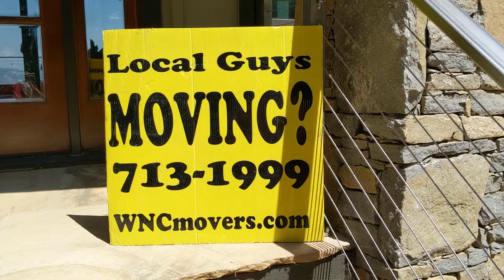Asheville Movers Moving Atlanta Residents From Secured Self Storage to Hot Springs NC Mountain Views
Supporting this channel can be as easy as ordering this product at Amazon Gskyer Telescope 600x90mm AZ Astronomical Refractor Telescope, German Technology Scope
Or this truly American made flag for your friends or family. 5x8 American Flag Certified 100% Made in The USA Long Lasting Outdoor Nylon Featuring Embroidered Stars and Lock Stitched Sewn Stripes

We unloaded rentals trucks for Atlanta residents into Secured Self Storage previously. Their custom builders remodeled & added on to their new Hot Springs, NC property. We loaded up storage lockers & hailed them to their newly completed home! Talk about amazing long distance mountain views.. oh my!

Bruce, a Local Mover 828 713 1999 is a participant in Amazon Services LLC Associates Program, an affiliate advertising program designed to provide a means for sites to earn fees by linking to Amazon and affiliated sites. By using these links I will make a small percentage of your purchase, even if you buy something else--and it won't cost you anything.

Springbar Tent:
Benchmark Atlas:
DeLorme Atlas and Gazetterr:
Eco-Temp Hot Water Heater:
ARB Awning:
Curt Roof Rack Cargo Carrier:
Dometic CF18 Fridge:
Big Kahuna Portable Shower:
POWER OUT OF YOUR BATTERY:
BASAF Car Jump Starter 1200A Peak,:
Universal Battery AGM 100ah:
Battery Box:
Energizer 500 watt Inverter/USB:
Cigarette Lighter Adapter with Rings:
Cigarette Lighter Adapter with Clamps:
Volt Meter with USB plugs:
Cigarette Lighter Power Adapter DC:
Asheville Moving Company 130 Cloverleaf Lane Asheville, North Carolina 28803. LOVE WNC Hendersonville NC really nice lady moves form West Asheville to Hendersonville North Carolina  We offer free advice on moving and would appreciate any work

A new, used & antiques consignment furniture shop. U-haul moving truck, auto transport, tow dolly, vans & trailer rentals!

In need of a local mover? Ask for moving company provides efficient personable referenced work. We are easy to get along with and make many new friends along the journey. Bruce & Clete have over 21 years experience and continue to thrive in Western North Carolina. We service all of Western North Carolina from Black Mountain to Cherokee and conquer any moving need necessary for our customer.

Read what all of our happy customers are saying about us!

ABF Storage Containers & Trucks

When using ABF containers the customer always keeps control of their locked container. Whether you lock it up after you load it or we load it for you the keys to your container stay in your possession so you can feel comfortable knowing only you have access to your belongings and who's handling your items.

Here's the link to the ABF Moving Checklist so you can get all your details in order to make your move as trouble free as possible and if there's any questions you'd like answered first please give us a call, we always welcome the opportunity for new work and we always apprciate it.

Moving Services:

ABF Storage Containers

ABF Storage Pods

Local Guys Moving

Local Movers

Local Moving

Local Moving Services

Local Moving Storage

Local Storage

Local Storage Units

Long Distance Moving

Long Distance Relocation Moving

Movers

Moving

Moving Advice

Moving Blankets

Moving Containers

Moving Dolly

Moving Hand trucks

Moving Ramps

Moving Services

Moving Storage Services

Moving Straps

Moving Tips

Moving Trucks

Business Moving

Packing & Moving Services

Personal Movers

Piano Movers

Professional packing for moving

Professional wrapping for moving

Professional moving unloaders

Storage Containers

Storage Pods

Storage Units